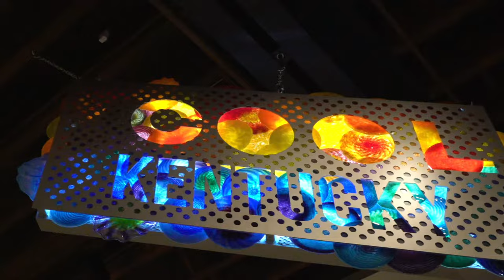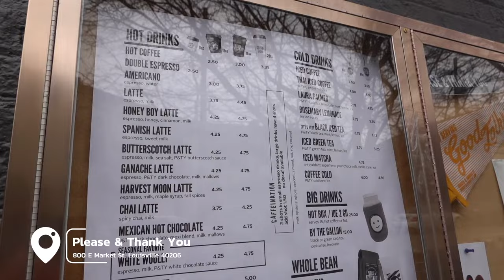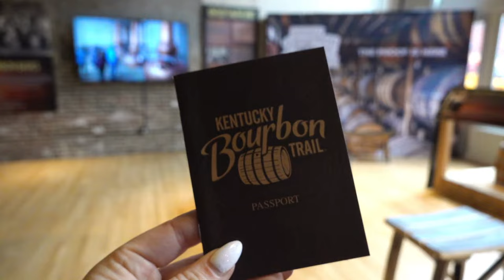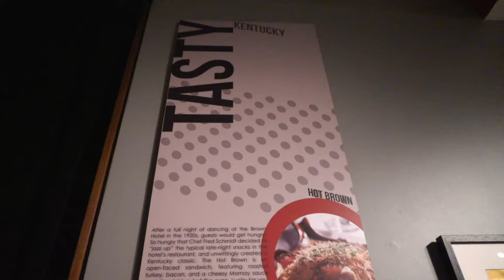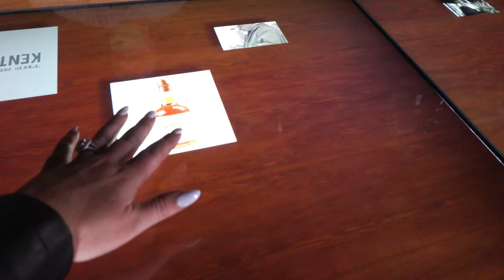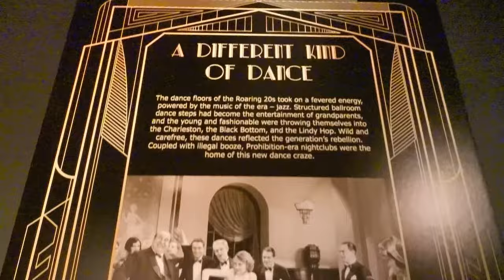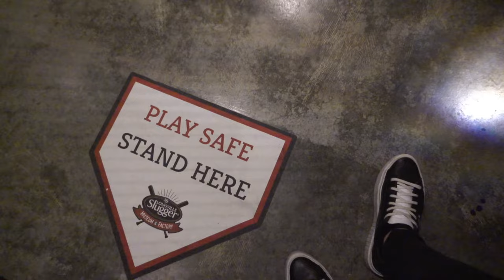Kentucky: 1 Day in Louisville, KY - Travel Vlog | What to Do, See, & Eat!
For state #8 in our “50 States in a Year'' series, we’re in Kentucky, AKA the Bluegrass State! We spent the day exploring the city of Louisville where we learned about all things Kentucky at the Frazier History Museum, took a tour of the Louisville Slugger Museum and Factory, and had some iconic Kentucky dishes at one of the most historic hotels in Kentucky!

Let us know your favorite things to do in Kentucky, and be sure to check out our “One Day in Louisville” travel itinerary!

One Day in Kentucky | State 8/50 | Travel Vlog 2021

MAIL TIME:
If you want to be pen pals or send us a postcard from your recent travels or if you want us to review anything, you can send it to the address below!

== About Us ==
We’re Matt and Nat, a part time travel couple based out of Nashville, TN. Like everyone else, 2020 turned our world upside down. With more time on our hands than ever and multiple international trips canceled, we were left wondering what our 2021 travel plans would look like.

What we realized is that we wanted to see more of our own beautiful country, so we decided to set out on our biggest adventure yet… to see all 50 states in a year!